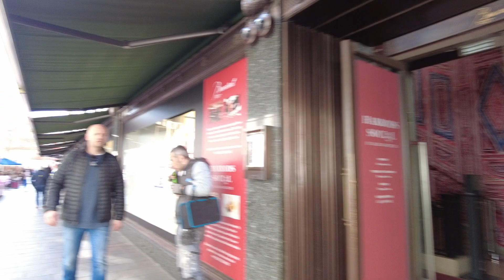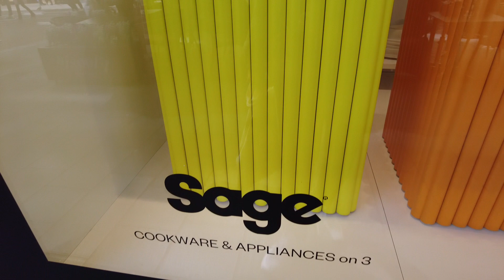NAMAMASYAL SA GILID NG MALL AT HARRODS SHOPPINGS CENTRE LONDON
MAGANDA AT KAKAIBA ANG DESPLAY PLEASE KEEP ON WATCHING